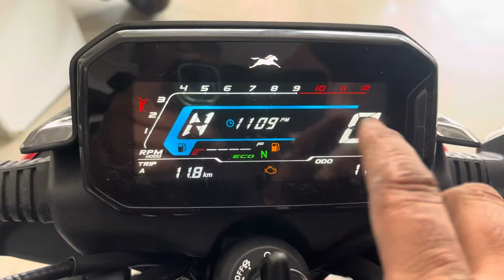🔥2024 Tvs Raider 125cc E20 BS7 Details Review | On Road Price: Mileage Features | Raider 125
Your Query
Tvs raider 125cc 2024 model
raider 125 2024 model
tvs raider 125cc
tvs raider 125 cc on Road price
2024 tvs Raider 125 cc on Road price
Mileage test tvs Raider 125 cc
Top speed test tvs Raider 125 cc
Raider 125 cc 2024 model